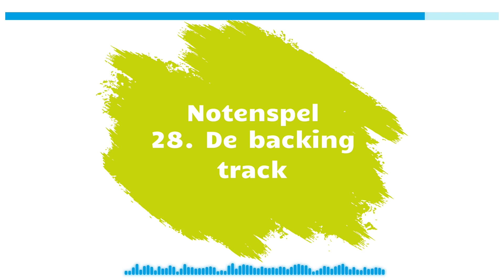De speelse snaar - Deel 2 Notenspel: 28. De backingtrack - beginnersmethode elektrische gitaar